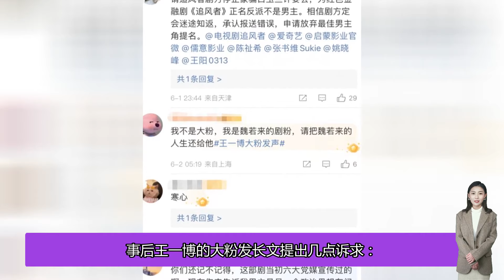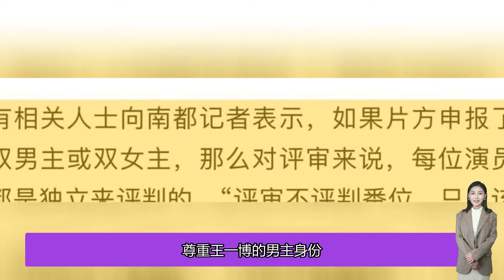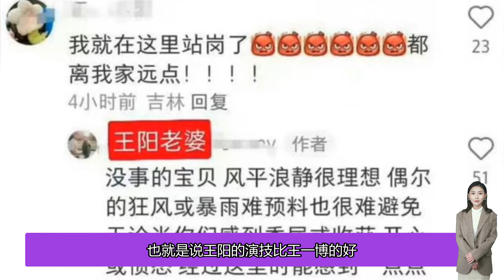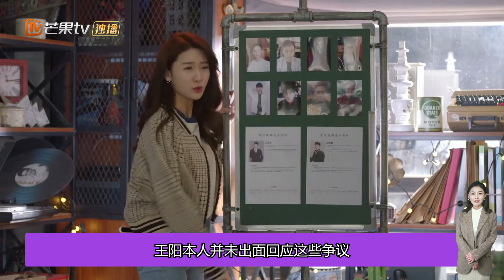王一博粉絲大鬧白玉蘭獎，王陽老婆為丈夫發聲，輿論不止影響惡劣